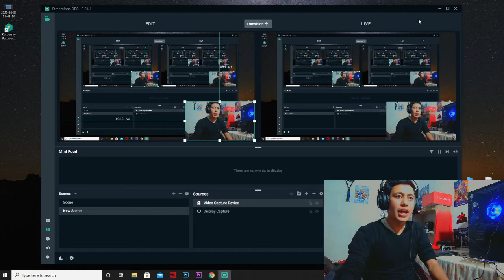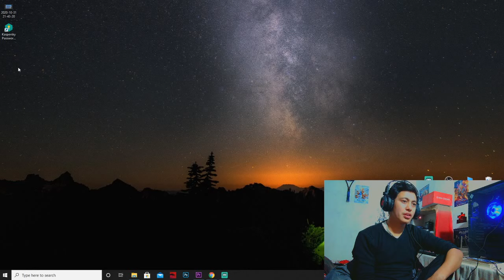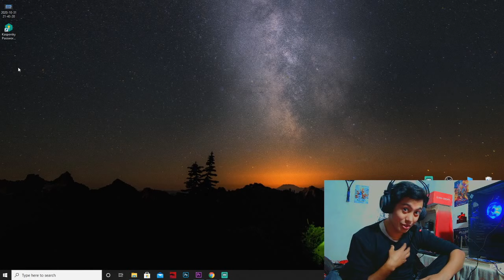Salman khan talked about NEPOTISM on bollywood on Big boss episode 29 October 31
sorry all reaction video has been deleted by colour madarchood

c

salman khan talk about nepotism on bog boss
 On Saturday's 'Weekend Ka Vaar' episode of the TV reality show Bigg Boss 14, the show's host Salman Khan interacted with all the contestants. The episode began with Salman Khan expressing his thoughts out loud and one of the topics that he brought up was nepotism. Salman schooled contestant Rahul Vaidya on nepotism after the singer had addressed Jaan Kumar Sanu (son of veteran singer Jaan Sanu) as a product of "nepotism" during an episode earlier this week. Salman Khan, began the discussion by asking Rahul Vaidya that if someone's parents have done something for the child, would that be called "nepotism"?

Bigg Boss 14: Salman Khan schools Rahul Vaidya on nepotism; says 'Shah Rukh Khan and Akshay Kumar had nobody in the industry but they made it on their own'

Later, Salman Khan gave several examples to prove his point. The actor asked Rahul Vaidya if he likes actor Sanjay Dutt (son of late actors Sunil Dutt and Nargis) and added, "Tell me, Rahul, do you like Sanjay Dutt? His father Dutt Sahab launched him but that film did not work as much as Love Story did. But Sanju Baba continues to rule." He then asked Rahul Vaidya, "Did Raj Kapoor do wrong by launching Rishi Kapoor? Was Dharmendra wrong in launching Sunny Deol? They launched their own kid and also launched so many other kids." Citing Ajay Devgn's example whose father Veeru Devgan was an action director, he added, "Ajay Devgn is today one of the greatest stars."

Salman pointed out that if one has the talent, he or she will last, irrespective of their background. "Jisme woh baat hai, wo chalega, aur jisme baat nahi hai wo ghar ki tijori, maata-pita ki tijori khaali karke jayega (one who possesses talent will sustain in the industry, and one who doesn't will not.)